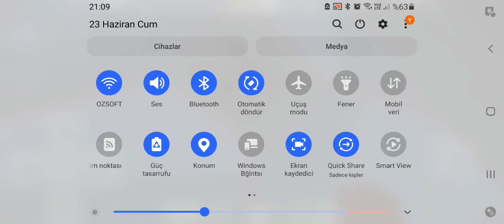kendime şehir yapıyorum